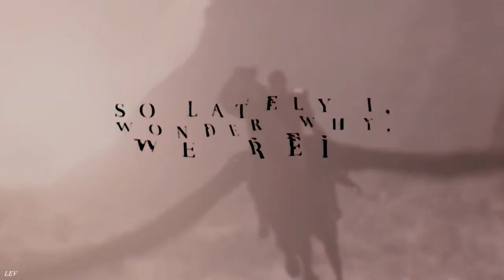EVERYTHING MOVES 🌍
(TRIGGER WARNING FOR SPIDERS: 1:02)

❝ everything you see, exists together in a delicate balance. ❞
    thanks so much everyone, this mep is definitely one of my favourites,
    & i'd like to host another mep like this in the summer!

01: moonboi (fox, vulpes vulpes.)
02: rxverie (tiger, panthera tigris.)
03: moonboi (wolf, canis lupus.)
04: Lucy McGraw-Pierson (raven, corvus corax.)
05: catbfs (eagle, haliaeetus.)
06: m0rtuum (owl, strigiformes.)
07: CentrxlBing (snow leopard, panthera uncia.)
08: tempus (spider, araneae.)
09: LEV (horse, equus caballus.)
10: Keyinei (firefly, lampyridae.)
11: LEV (pegasus,.)
12: dkta (lion, panthera leo.)
13: Munelight (penguin, spheniscidae.)
14: reptivy (crocodile, crocodylinae.)
15: Bellamy Blake (dinosaur, dinosauria.)
16: Aokasai (dragon,.)
17: reptivy (snake, serpentes.)
18: Keyinei (butterfly, rhopalocera.)
19: rxverie (elephant, loxodonta.)
20: MokiHunter (zebra, equus quagga.)
21: Phé. (fish, chondrichthyes.)
22: CentrxlBing (hyena, hyaenidae.)
23: violaceous (deer, cervidae.)
24: chlorite (cheetah, acinonyx jubatus.)
25: Bellamy Blake (domestic dog, canis lupus familiaris.)